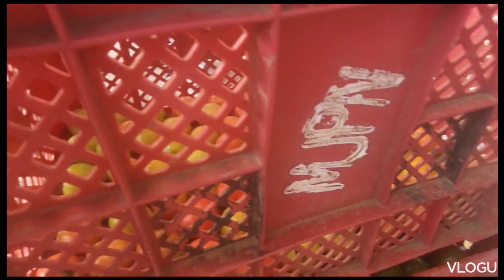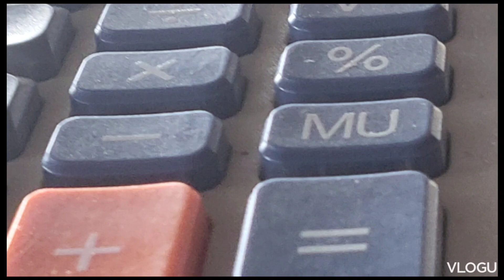how to unload and weigh vegetables/the porters job || igorota highlandera the porters job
how to unload and weigh vegestables the porters job